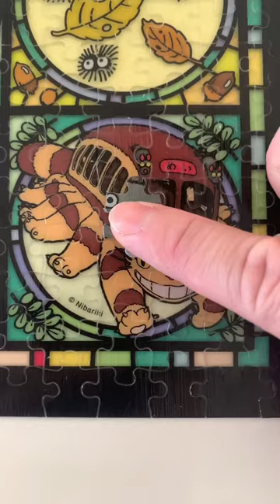NewJeans 🆕👖 "OMG" 😺 Totoro. Last 🧩 Puzzle Piece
NewJeans hit song "OMG"
My Neighbor Totoro jigsaw puzzle (208 pieces)